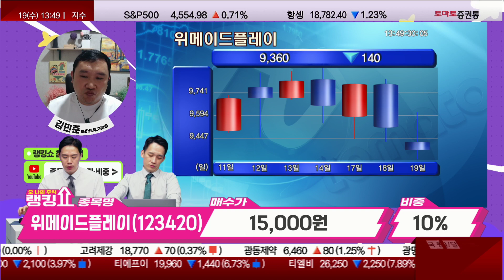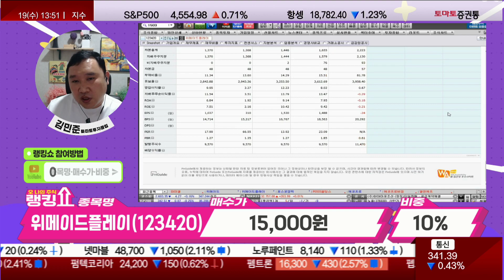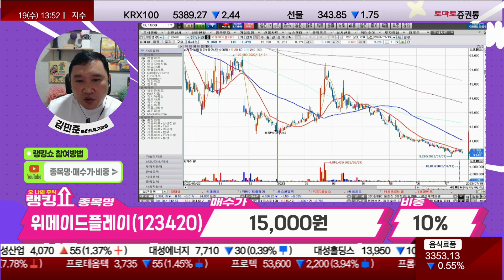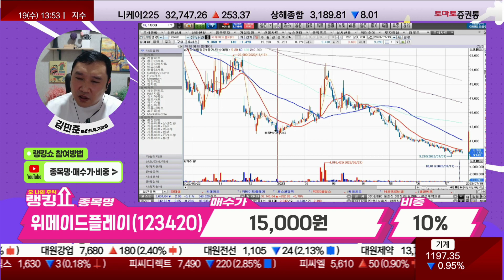신작 출시 기대감? / 위메이드플레이(123420) [랭킹쇼, 오 나의 주식]